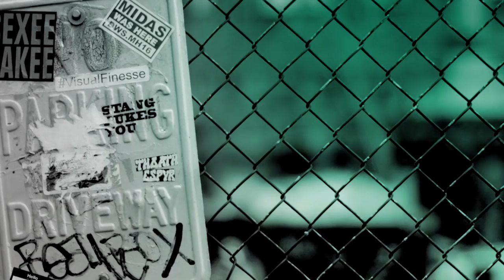Lela Loren Speaks On Season Five Of "Power"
In Season 5, James "Ghost" St. Patrick in a dangerous alliance with his former brother-in-arms Tommy Egan and mortal enemy Kanan. Ghost is blind to new enemies and must remain vigilant toward those wanting to take him down. "Power" star Lela Loren joined BUILD.